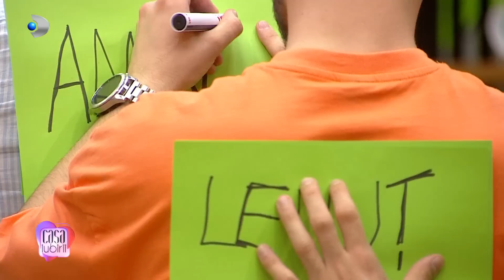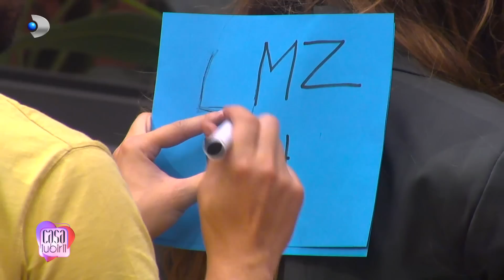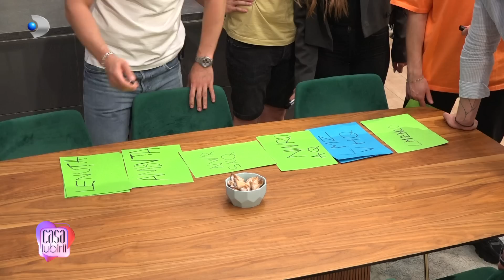Casa Iubirii - Alex si Ionut se distreaza de minune in casa fetelor! Alex, prima victima!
Alexandru le-a adus fetelor briose cu ravase, motiv pentru el sa stea la povesti cu ele. Bianca afla ca de la TV, Alexandru a inteles ca a fost extrem de aproapiata de Laurentiu, doar ca ea il asigura ca realitatea este alta. Din discutie in discutie, a venit vorba si despre relatia dintre Robert si Mihaela. Bianca: ,,Nu mai vad nimic interesant intre ei!".
Intre timp, in casa baietilor e mare distractie. Cristina a reusit sa anime atmosfera si sa ii faca pe acestia sa revina putin la viata.

In casa fetelor, dupa discutii lungi si seriose, fetele l-au pus pe Alexandru sa se joace cu ele. Ce joc al copilariei credeti ca s-au jucat? Atentie, se lasa cu hohote de ras.

Nu uitati, emisiunea ,,Casa Iubirii", o calatorie importanta pentru gasirea sufletului pereche, poate fi urmarita in fiecare zi, de luni pana vineri - orele 10:00 si 16:30, iar sambata si duminica - orele 16:00 si 19:00, la Kanal D!
De asemenea, cele mai importante momente ale emisiunii pot fi vizionate pe canalul de youtube Kanal D Romania, editia integrala pe canalul de youtube Casa Iubirii, iar daca vreti sa fiti la curent cu tot ceea ce fac concurentii, dati follow paginii de instagram Casa Iubirii - link aici